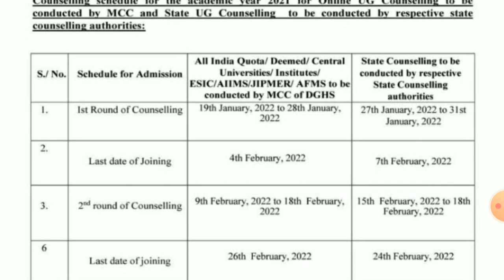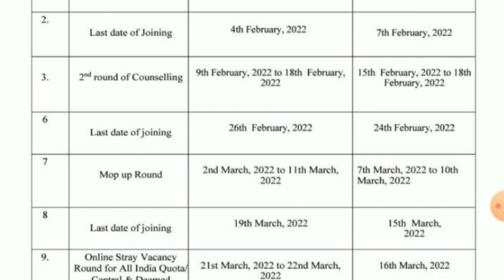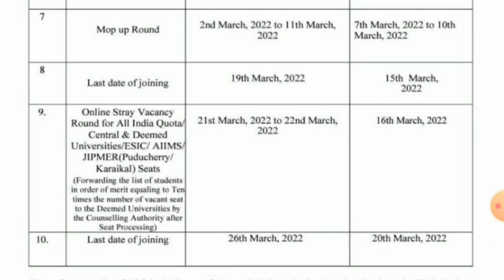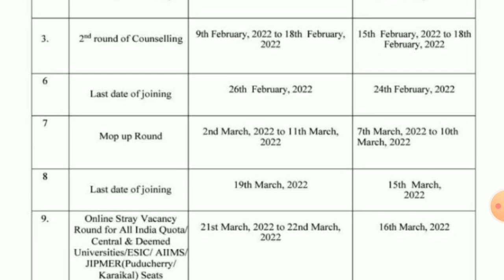State Quota Neet Counseling Update | AIQ vs KEA Counseling Schedule | Karnataka Neet 2021 Counseling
Keep Supporting ..
May God Bless You All
Take Care.